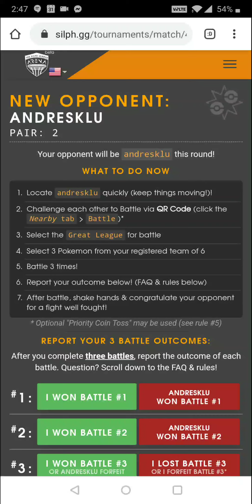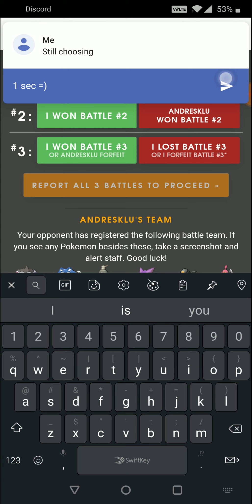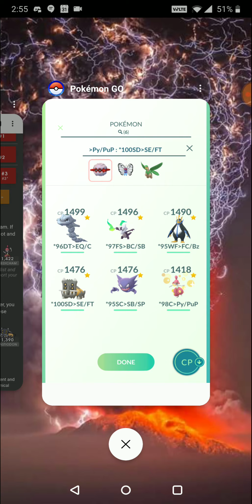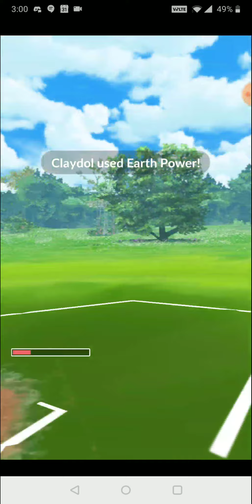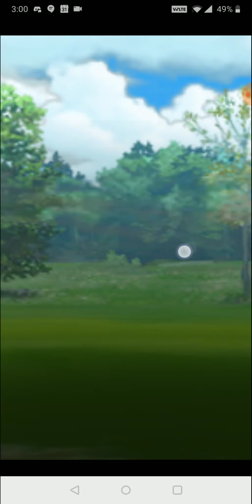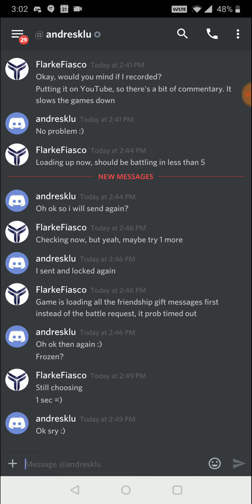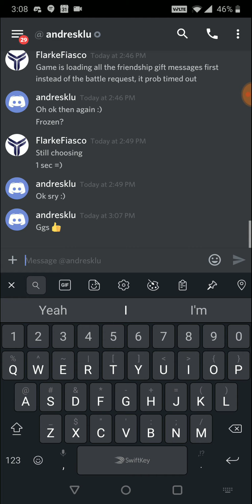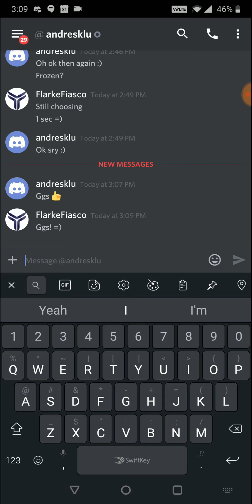The Ghostess With The Mostess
Haunter comes through for me once again lol, this time, in round 3 after going 2-0 before it. Will I get to the finals undefeated? Tune in and find out!